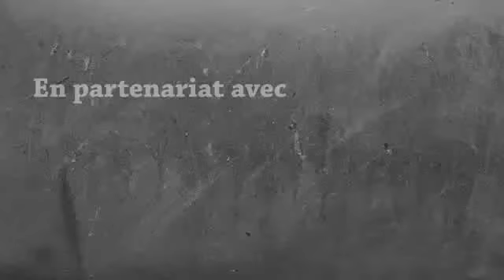Comment survivre sur Minecraft? Episode 1 avec TheVINCENT9144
Clik sur j'aime!!